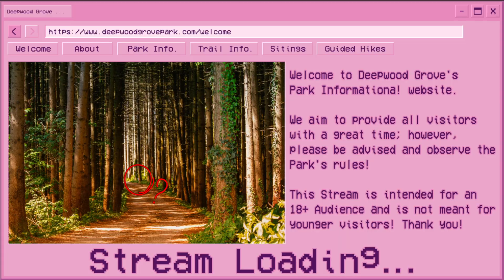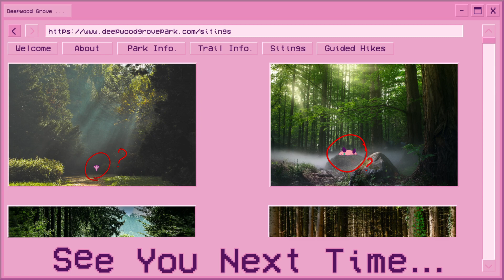Fight big elephant for big fish, mmmmh...(BOTW P9)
Finally...elephant thing.